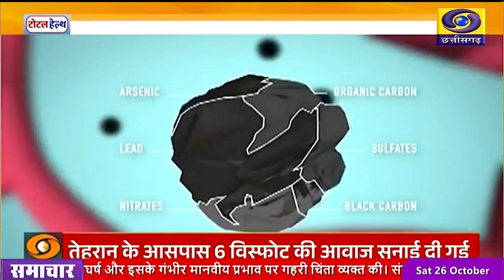वायु प्रदूषण एक गंभीर स्वास्थ्य खतरा है –एक रिपोर्ट DD NEWS CHHATTISGARH